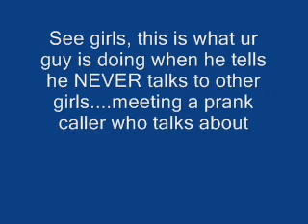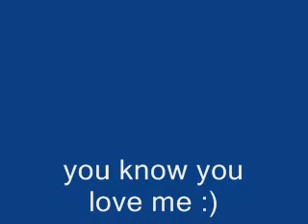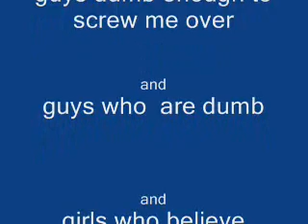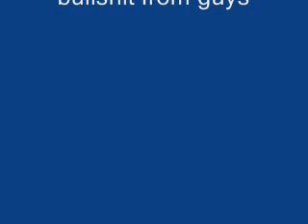Brittney of Scottsdale -Alex Call ONE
Rated ten stars